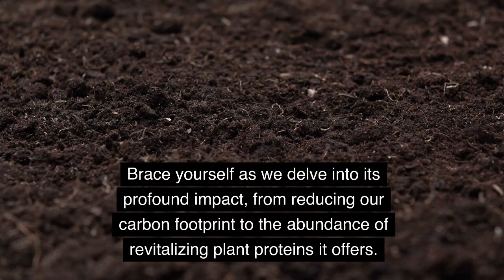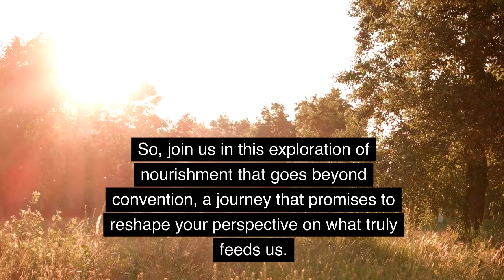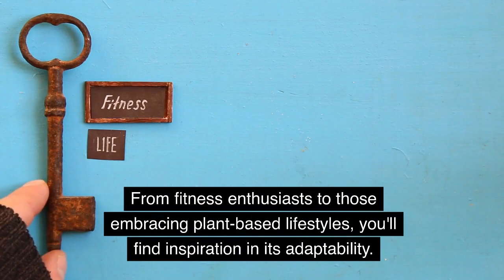The Appeal and Nutritional Balance of Soy Milk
🎥 Ready for a captivating journey into the world of soy milk? 🌟 Uncover the hidden wonders that make soy milk more than just a dairy alternative. 🌿 From its plant-powered nutrition to its tantalizing taste, this video is your guide to embracing a healthier, more balanced lifestyle.

🔍 Join us as we unveil the nutrient-rich profile of soy milk, showcasing the vitamins and minerals that contribute to your well-being. 🌈 Explore how soy milk effortlessly fits into various diets, from plant-based to fitness-focused, creating a harmonious tapestry of flavors and nutrition. 🍽️

🧠 And that's not all – registered dietitians lend their expertise to offer insights that bridge the gap between knowledge and action. 💡 Let their recommendations empower you to make informed choices for your health journey.

🎬 Embark on this enlightening voyage and redefine your understanding of soy milk's appeal and nutritional balance. Let's savor the richness of a lifestyle that nourishes both your body and the planet. 🚀🥛